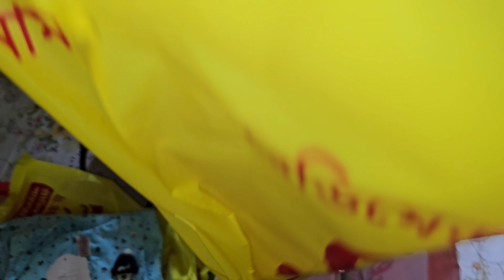হঠাৎ করেই এতো রাতে বেড়িয়ে পড়লাম বাবার বাড়ি | অসময়ে বিয়ে লেগেছে তবে বিয়ে বাড়ি যেতে তো হবেই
dailyvlog, banglavlog, bengalivlog, linaroy, linaroy22,